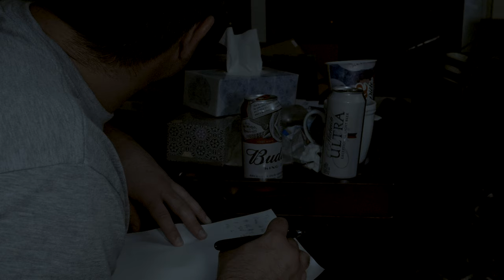Don't Tell Me I Will Make It | A Visual Poetry Narration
With no choice you chose to live and that was something. When death presented itself with open arms you pushed it away even though you had been chasing it for so long. Proof that you never wanted to die, you only wanted a reason to live.

Experimental short films
A Visual Poetry Narration